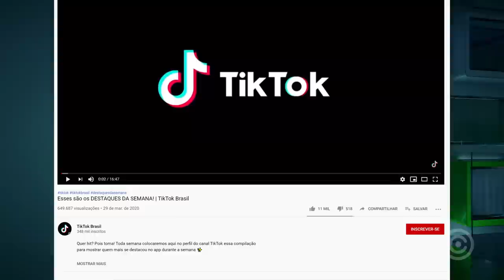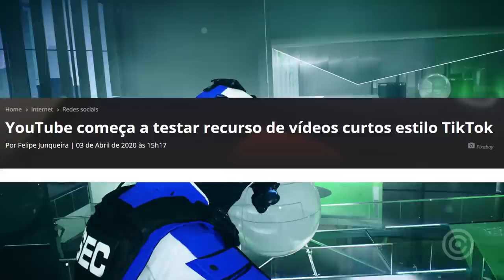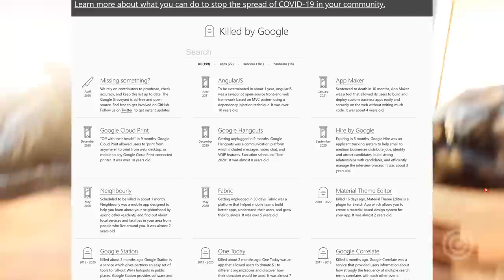YouTube está COPIANDO o CÂNCER do TikTok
Entenda como o YouTube está COPIANDO o CÂNCER do TikTok.